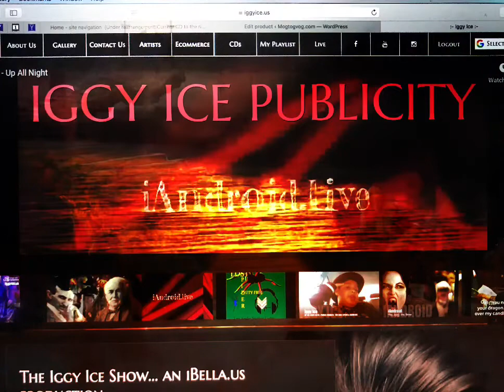Azure Butterfly - iAndroid.live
Promo- iggyice.us